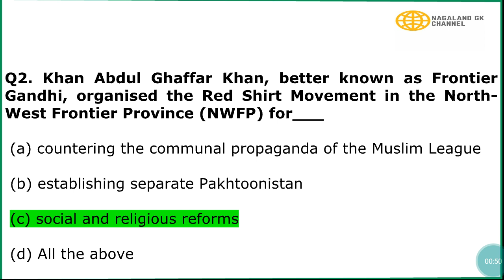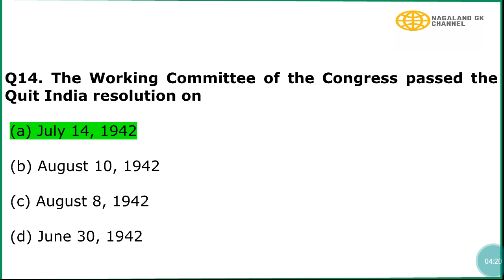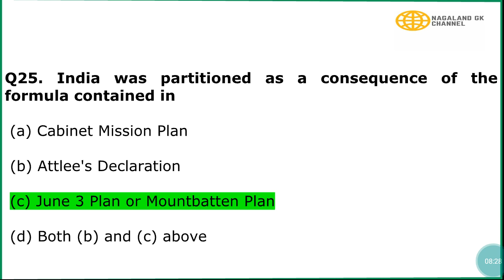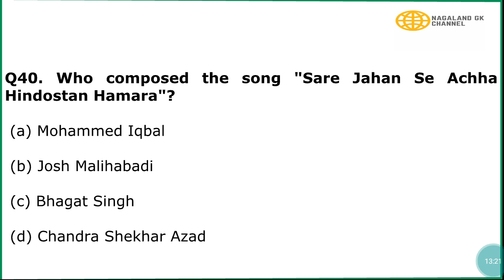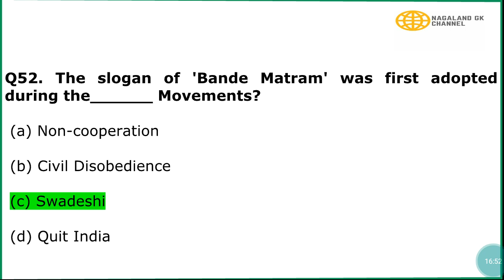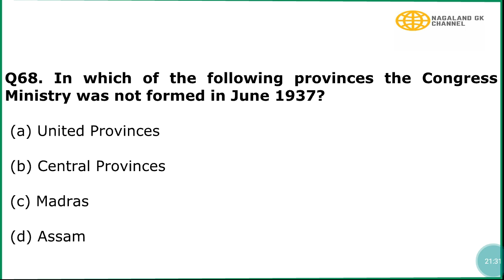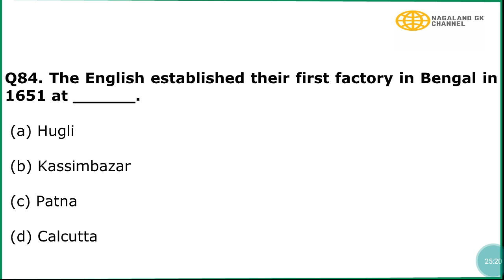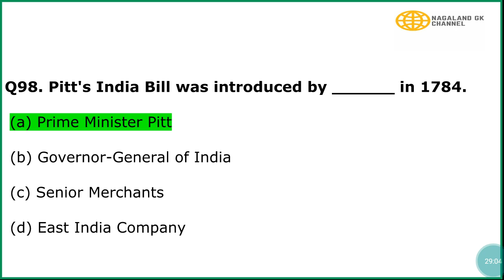Modern Indian History MCQ | History Important MCQ for SSC, MTS, Railways, CPO | Nagaland GK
Indian History part is very important for all competitive exam. In every competitive exam there is always 5 to 10 Question on Indian history.
It will be very important for all competitive exam like SSC, banking, UPSC, NPSC, railways, NDA, and all other state competitive exam.

here we are providing you complete Important Question and answer MCQ on Modern Indian History, India Freedom Struggle Movement, Non Cooperation movement, Home Rule League, civil disobedience movement, Dandi March, Government of India Act 1919, India National Army, India National Congress movement, Government of India Act 1935, Lahore session, Cabinet Mission, Company Rule Abolished, and all Important topic of 20 QUESTIONS each in every video. Take H from here FREE.

AND GET THE LATEST UPDATES